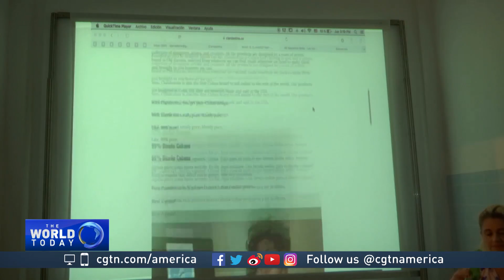Cuba millennials pt 2: Entrepreneurs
After decades of a Soviet-style centralized state-run economy, Cuba is slowly starting to open the door to private enterprise. CGTN’s Michael Voss meets one of the island’s more successful young entrepreneurs.